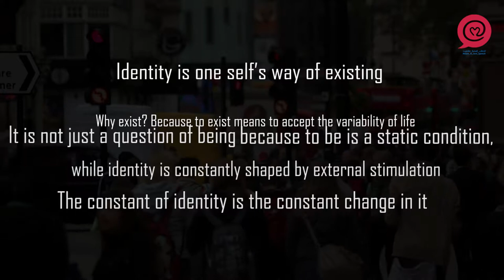من أكون Who am I